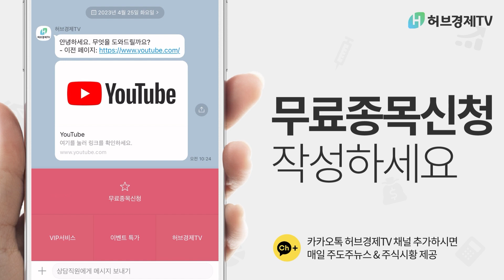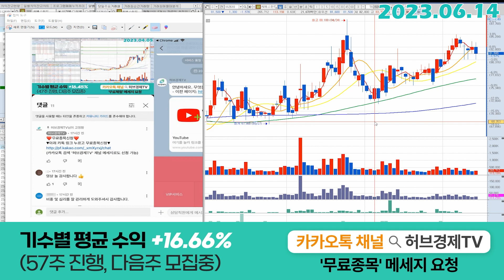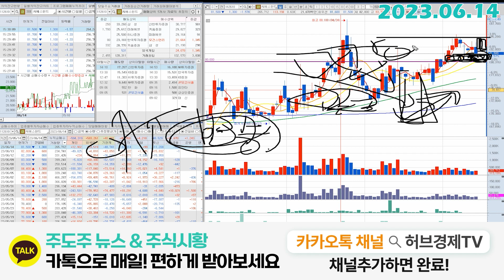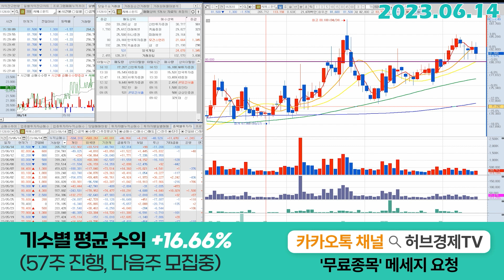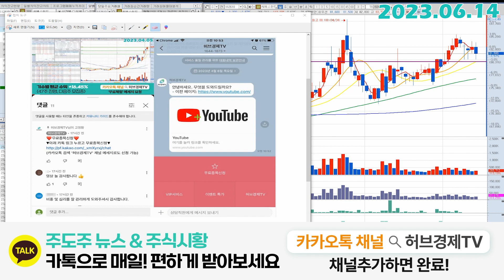씨에스윈드(112610) - 심리의 영향. 딱 그 정도라고 봅니다.